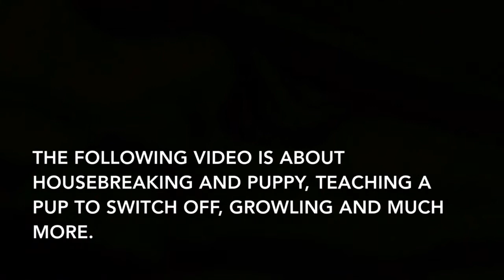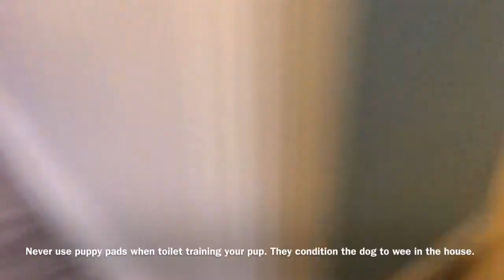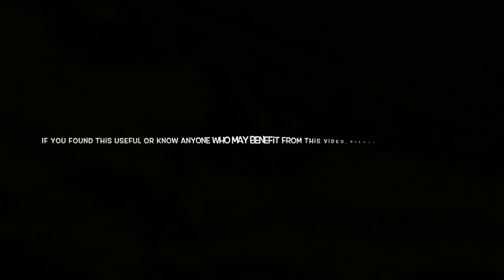"REMOVE THE PUPPY PADS" - Toilet training advice and much more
The following clip has information about toilet training, bratty behaviour, when and when not to correct the growl, crate training and more.

If you know somebody that could benifit from this video, please share it with them.